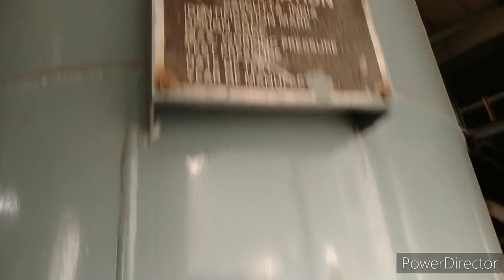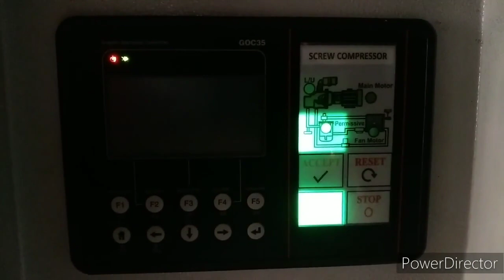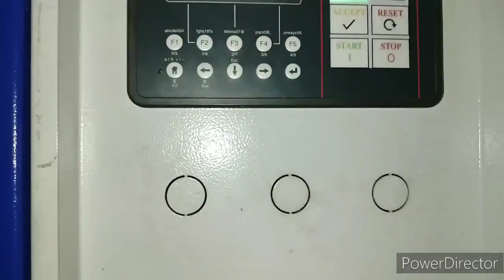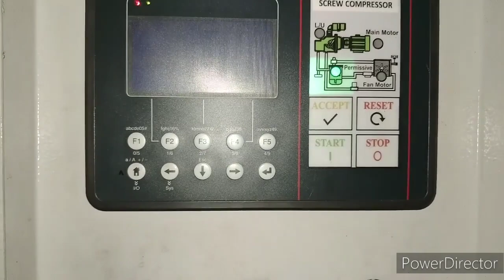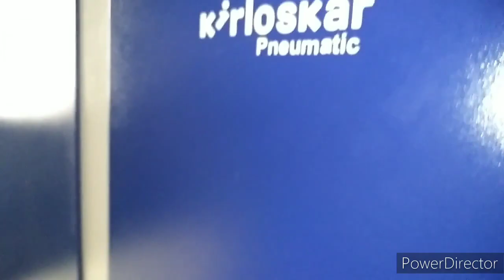AUTO DRAIN VALVE IN AIR STORAGE TANK FOR MOISTURE /WATER DRAINING PURPOSE .28 October 2023